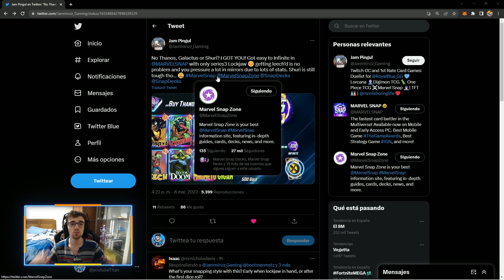🔥NO TIENES A THANOS?🔥 NO TE PREOCUPES ESTE MAZO LO DESTRUYE! MARVEL SNAP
Nuevo video de Marvel Snap donde os enseño un mazo f2p que puede destrozar a thanos !

**LINK DEL MAZO** # (0) Wasp
# (1) Sunspot
# (3) Lockjaw
# (3) Lady Sif
# (4) Dracula
# (4) Ghost Rider
# (4) Shang-Chi
# (5) Leech
# (6) Doctor Doom
# (6) Magneto
# (6) Giganto
# (6) The Infinaut